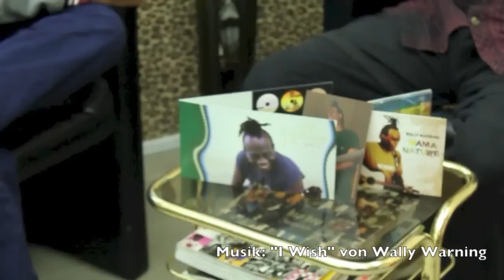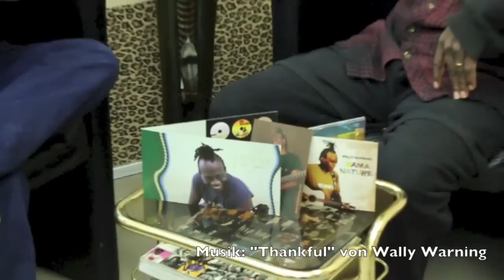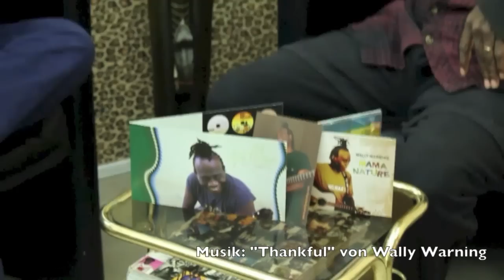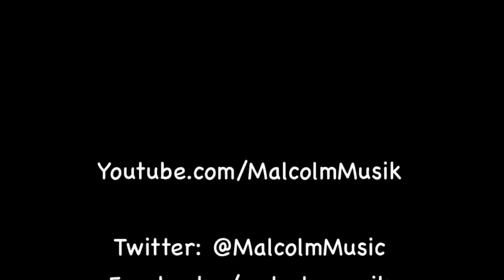Wally Warning // Interview // MALCOLM MUSIC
Malcolm, Journalist bei Rap2Soul.de hatte diesem Monat die Möglichkeit mit der Reggae-Ikone Wally Warning zu sprechen. Das multikulturelle Energiebündel sprach von seiner Familie und Tochter Amira Warner, seiner Lebensphilosophie und von seinem brandneuen Album "Mama Nature". Außerdem findet heraus warum ihr von seinem Trip mit Murxen Alberti in Aruba keine weiteren Details erfahrt. Samer Odeh war an der Kamera!

"Mama Nature" bei Amazon.de